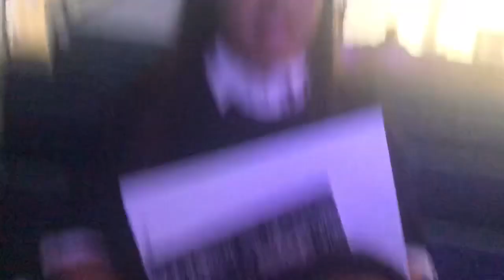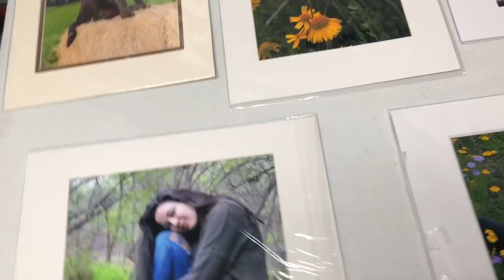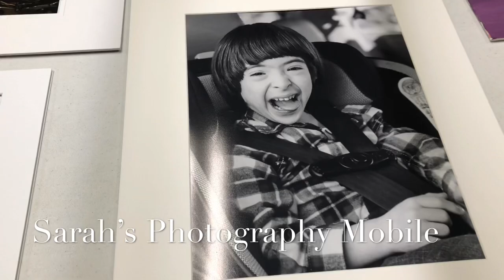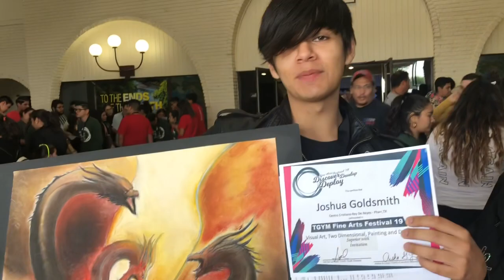Fine Arts 2019 // LOCAL // VLOG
This weekend some youth and young adults participated in Assemblies of God Texas Gulf Youth Ministries' Fine Arts Festival. We all had so much fun showcasing the gifts God gave us to the rest of the Body.

FULL PERFORMANCES!!

// illumin8 Youth Group //
Come join us for our youth services Wednesday nights at 7:00 and Sunday school at 9:30 Am !!

// ADULT SERVICE: Wednesday nights at 7:00 and Sunday morning at 9:30